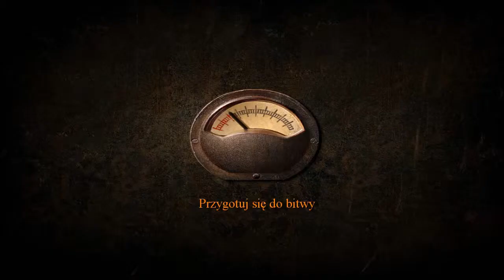Blitzkrieg - Wschodni odcinek linii Mareth [Dodatek]